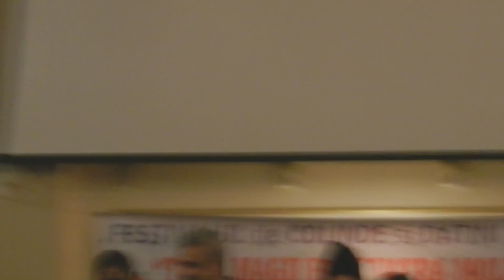Colind cu sala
Festivalul Trec Magii în Vatra Moldovei 2015, organizator principal asociația IHTIS, președinte Mihaela Mihăescu  - secvențe ideo